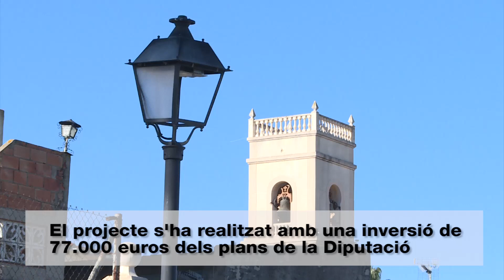Cotes habilita un centre d’oci per a joves amb ajuda de la Diputació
Les persones més joves de Cotes podran gaudir d’un nou espai d’oci gràcies al nou centre municipal que es posarà en marxa al municipi de la Ribera Alta amb les inversions de la Diputació de València. La vicepresidenta de la Diputació, Maria Josep Amigó, ha visitat el municipi amb l’alcaldessa Rosa Emilia Lorente Soriano i altres membres de la corporació local, i ha subratllat durant la visita que “aquest projecte per als més joves de Cotes serà una realitat perquè el govern municipal coneix les necessitats dels seu poble i compta amb autonomia per decidir on s’han d’invertir els fons que arriben dels distints plans d’inversió”.

Las personas más jóvenes de Cotes podrán disfrutar de un espacio de ocio gracias al nuevo centro municipal que se pondrá en marcha en el municipio de la Ribera Alta con las inversiones de la Diputació de València. La vicepresidenta de la Diputació, Maria Josep Amigó, ha visitado el municipio con la alcaldesa Rosa Emilia Lorente Soriano y otros miembros de la corporación local, y ha subrayado durante la visita que “este proyecto para los más jóvenes de Cotes será una realidad porque el gobierno municipal conoce las necesidades del pueblo y cuenta con autonomía para decidir dónde se tienen que invertir los fondos que llegan de los distintos planes de inversión”.